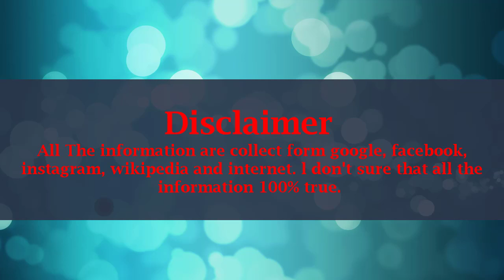Tracee Ellis Ross Lifestyle, Net Worth, Husband, Boyfriends, Age, Biography, Family, Car, Facts !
Name: Tracee Ellis Ross
Nick Name: Tracee
Birth Date: October 29, 1972
Age: 46 (2018)
Born place: Los Angeles, California, United States
Nationality: American
Occupation: Actress
Boyfriend: Henry Simmons (2005)

black-ishseason4